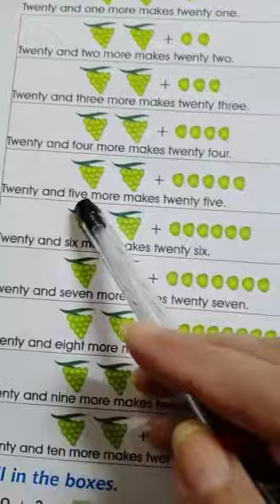Activity of numbers 21 to 30 ( Helping videos)